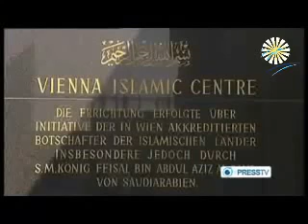GROWING NUMBER OF AUSTRIANS CONVERTING TO ISLAM Report They converted to Islam